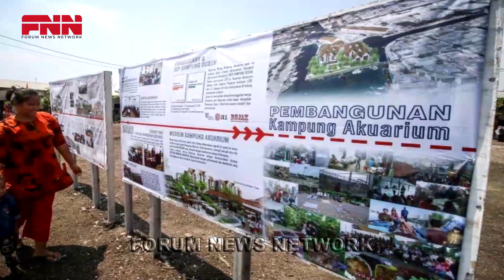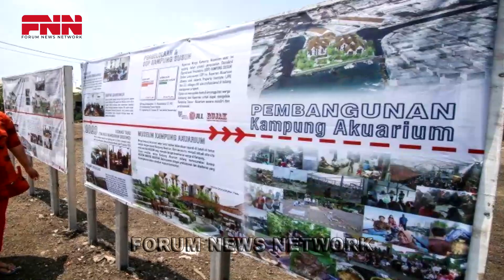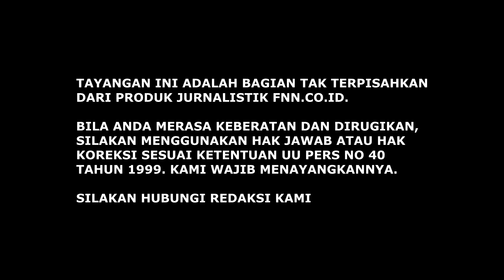LIMA ALASAN MILENIAL IDOLAKAN ANIES BASWEDAN